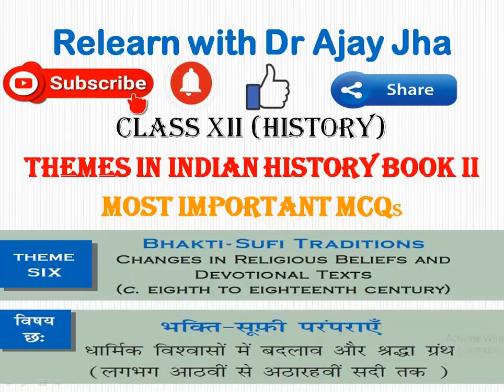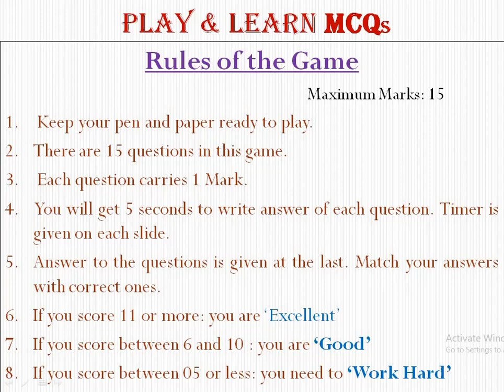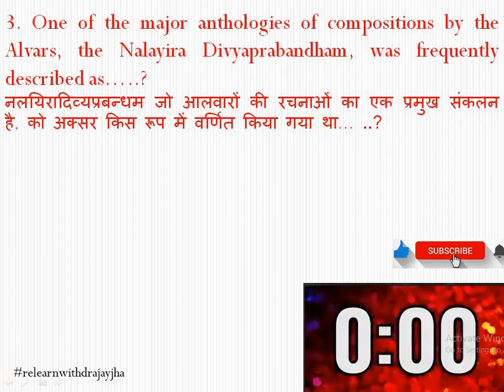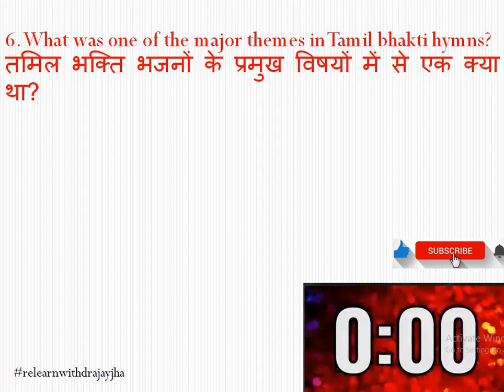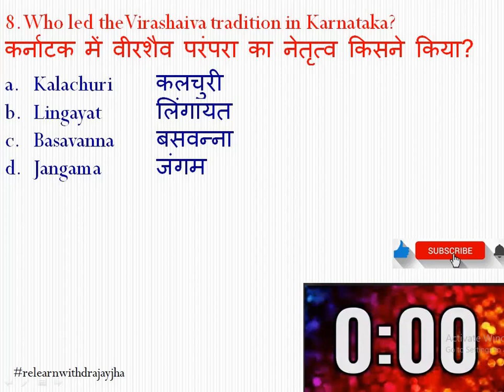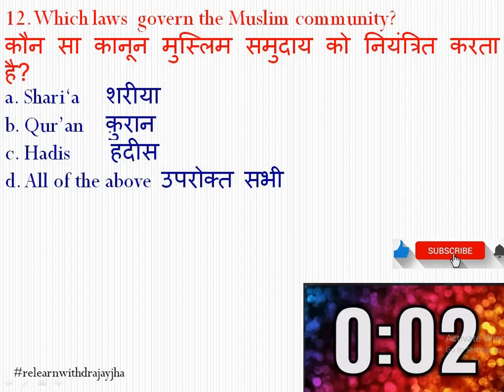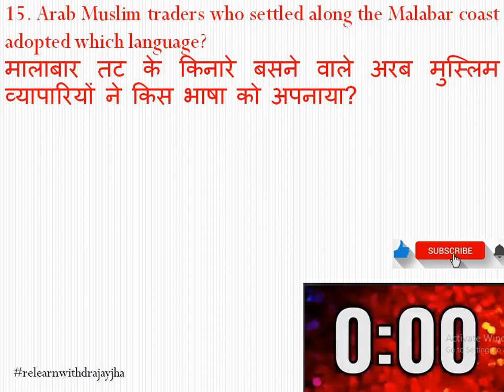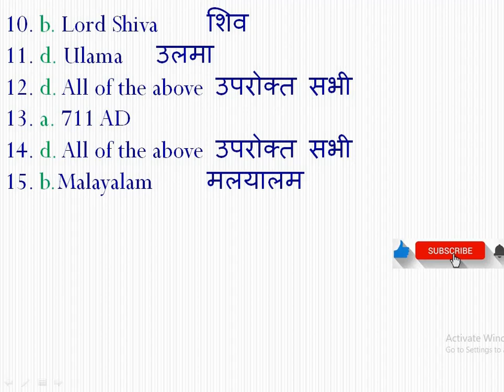NCERT GK भक्ति सूफी परंपराएँ Bhakti Sufi Traditions Class 12 History Ch 6 Most Imp. MCQ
Class XII History Ch 6 Bhakti Sufi Traditions, भक्ति सूफी परंपराएँ ,
Important Links for Class XII History MCQ :
14. Class 12 History Book 1 Chapter 4 THINKERS, BELIEFS AND BUILDINGS 1 Mark Most Important MCQ Part 2